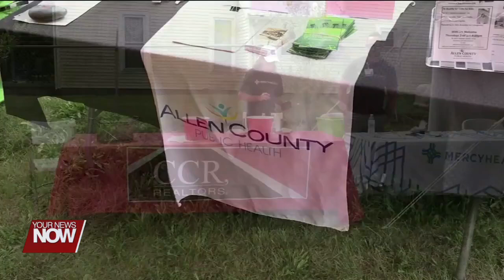2024 South Jackson Street Garden Party!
A neighborhood block party is coming up this weekend; it's at the South Jackson Street Garden! Kayla Monfort stopped by with details.